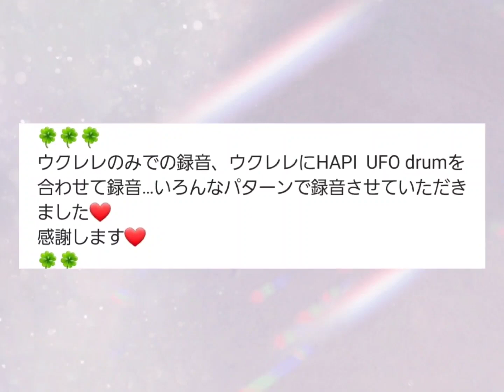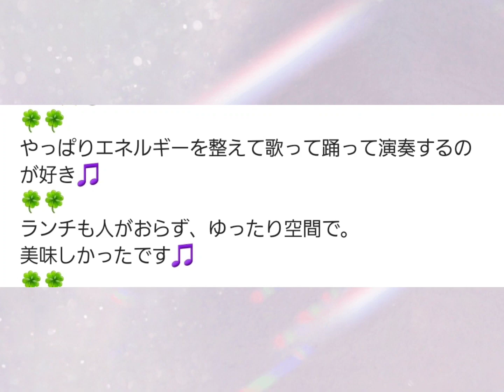【曲】てぃだのときめき【第１６回目】てぃだのテーマ曲/ゴールデンフラワー☆20210128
ヒーリングシンフォニー🌟

🌸ゴールデンフラワーチャンネル❤️
てぃだのときめき【第16回目】

てぃだのときめきが音楽活動をしている
岩男くにひろ&山口けいこ　の番組に😊

今日はてぃだのテーマ曲を作ってくださったので、二人で演奏してみました🎵

作曲、ウクレレ→岩男くにひろ

HAPI  UFO drum→山口けいこ

沖縄が大好きです💕

沖縄訪問、ダイビング共に100回以上。

ヒーリング、量子力学❤️

趣味は旅、写真、三線、フラ、テニス、ウクレレ❤

①Facebookページ(けいこの癒し☆ハピネス)

②Instagram(けいこ)

③Twitter(keikonoyume999)

④ブログ

🍀Ameba

(私の願いと喜び☆北九州市からの発信♡)

🍀Seesaaブログ

(けいこの癒し☆ハピネス)

(けいこのときめき日記)

(けいこの幸せへの道)

(けいこの旅日記)

(けいこのアルバム)

🍀けいこの癒し

⑤公式ライン(けいこの癒し☆ハピネス)

⑥YouTube

(keikonoiyashi)

⑦インターネットラジオ

(沖縄大好きけいこの音楽とハッピートーク♪)

愛と感謝と共に⭐️